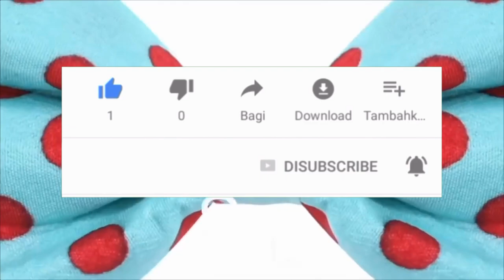CUÁNTAS VECES MASTICAR ANTES DE DEGLUTIR PARA TENER UN BUEN ABDOMEN